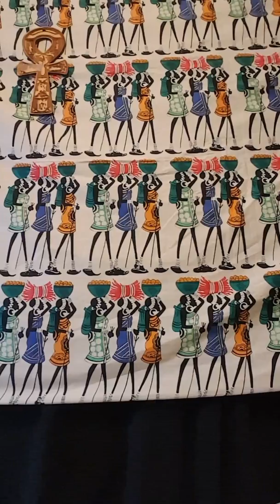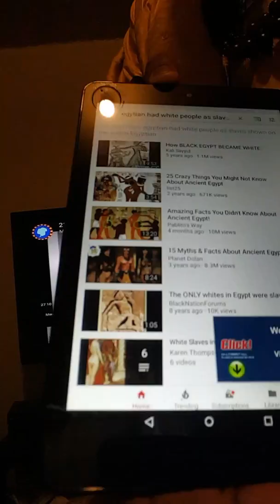I am Chocolate Amun Ra ! CLASS START NOW The ORIGIN of the Black and white race part 3 the end